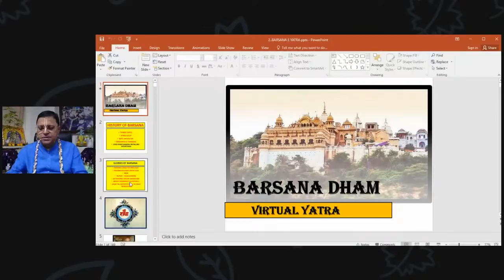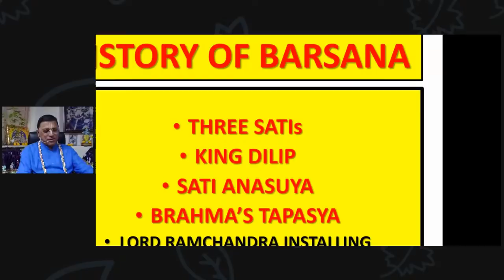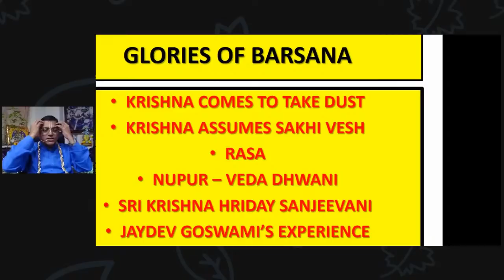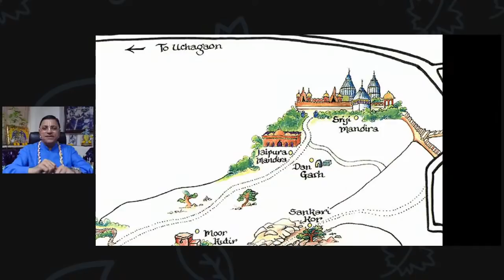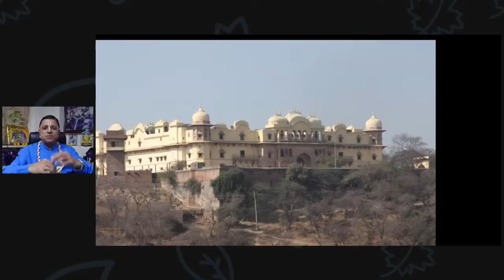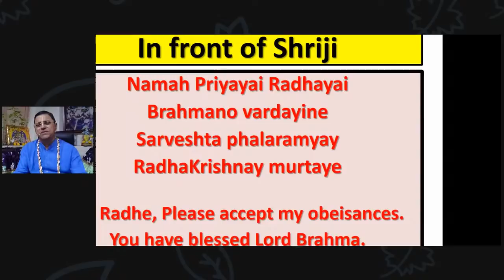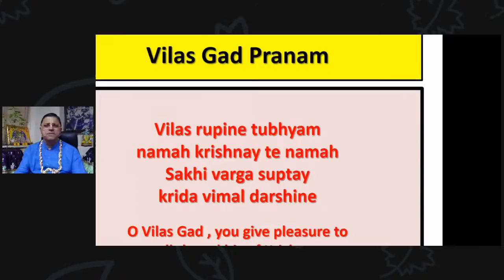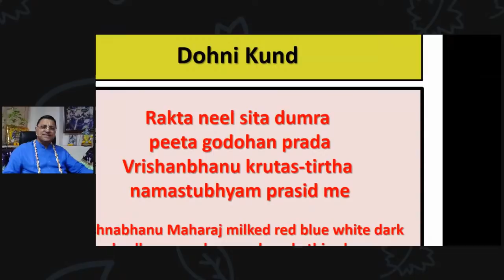Untold Story of Barsana (HINDI) | Day 01 | Vrindavan Manshik Yatra | HG Vishwarup Prabhu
Barsana also called Vrishabhanupur, is a village 25 miles northwest from Mathura. Barsana is the eternal playground of Shri Vrindavaneshwari, the Supreme Reservoir of Compassion—Shrimati Radharani. Barsana is such a beautiful enchanting land that just by seeing and experiencing the divine landscape of Barsana ones heart and mind is naturally transported to the realm of devotion.

Watch video to know story of Barsana by Vishwarup Prabhu